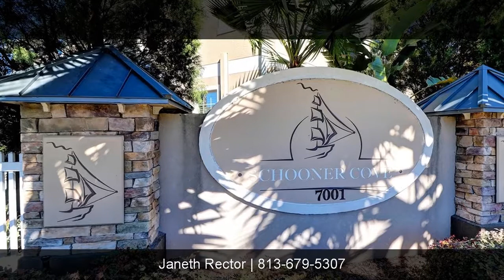7001 Interbay Home For Sale In South Tampa by Janeth Rector Keller Williams Realty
Fabulous water-view townhome in South Tampa beautifully appointed in the desirable South Tampa community of Schooner Cove. Built in 2009, this D.R. Horton unit boast 1480 sq.ft. living space perfect for enjoying the Florida lifestyle! Wood flooring, a gorgeous kitchen & high ceilings make the open combination living room/dining room a fabulous space to share with your family & friends. The sumptuous kitchen offers lots of 42" wood cabinets & tons of granite counter space with top of the line stainless steel appliances. Abundant natural light pours in from the glass sliding doors that lead to your spacious enclosed lanai! This outdoor area provides the perfect spot to entertain or enjoy your morning coffee overlooking the large pond. The split bedroom plan offers privacy & convenience for owner & guests. The master showcases a walk-in closet & a luxurious en suite bath w/dual sinks & separate water closet. There are two large spare bedrooms that share a full bath all on the second floor. Schooner Cove offers convenience, affordability, & wonderful amenities! Enjoy maintenance-free living at its finest; this community has it all including a pool/spa w/brick pavers, 4000SF clubhouse w/kitchen, pool table, TV & fitness! The exterior building was recently stuccoed & painted. Ideally located close to Downtown Tampa, less than 1 mile from the MacDill AFB, shopping & dining, easy access to the beaches. Just minutes from the trendy SOHO & Bayshore Blvd. area.